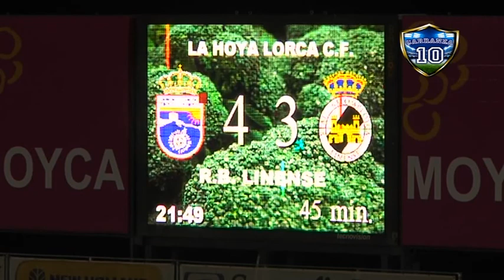La Hoya Lorca 4 - Balona 3 (03-05-14)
Resumen del partido La Hoya Lorca 4 - Balompédica Linense 3 de la jornada 37 en el grupo IV de Segunda B de la temporada 2013-14.